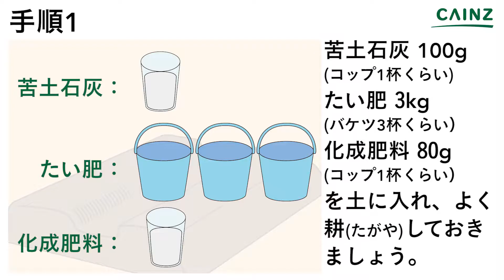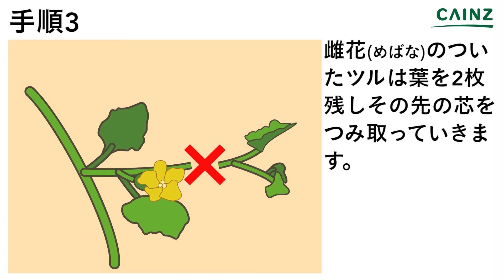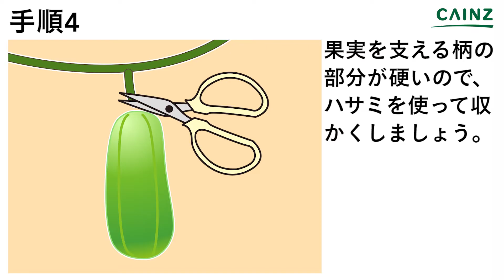ツケウリの育て方 カインズ野菜図鑑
ツケウリの育て方をお伝えします。
0:00 ツケウリについて
0:22 畑の肥料・種まき・間引き
1:26 雨対策
1:35 摘み取り
1:59 収穫
2:17 栽培のポイント
2:30 最後に
↓役立つリンクや関連情報を記載しています↓